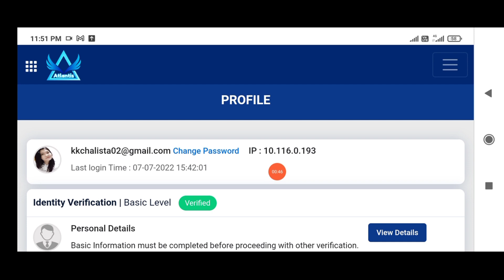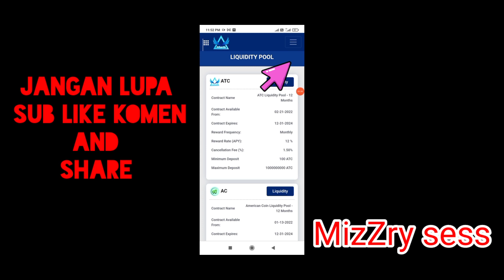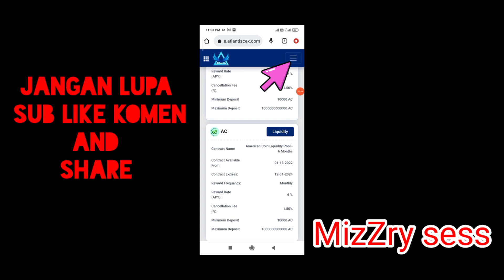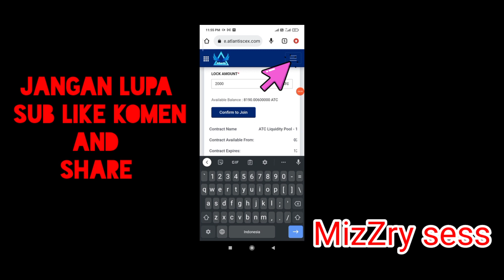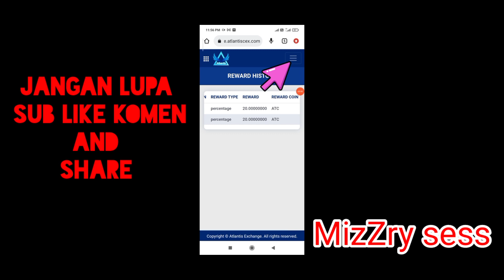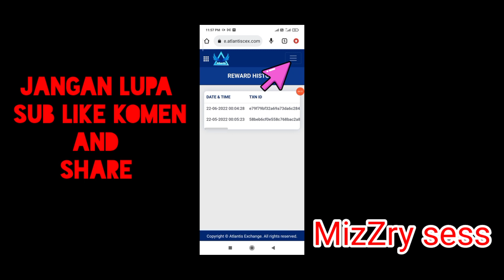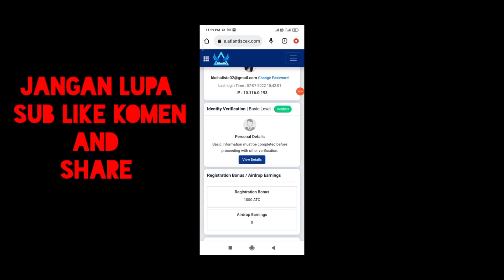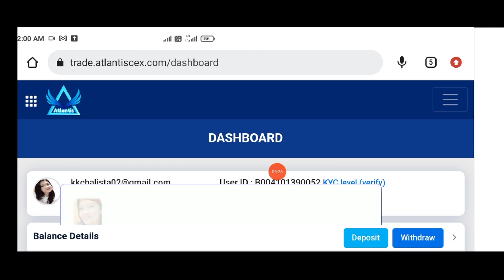CARA STAKING ATC COIN DI ATLANTIS.CEX|| TUTORIAL ALTLANTIS PART2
Assalamu'alaukum sahabat MizZry sessi...
Di vidio ini saya sharing Cara staking atc coin  Market baru yaitu Atlantis

Thanks for allways suport channel MizZry sessi

Salam cuan n good luck